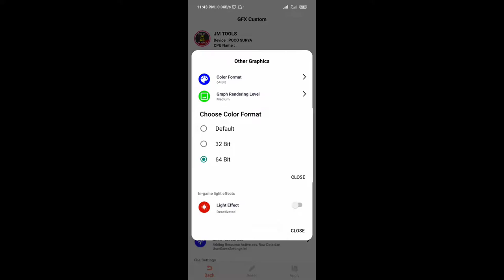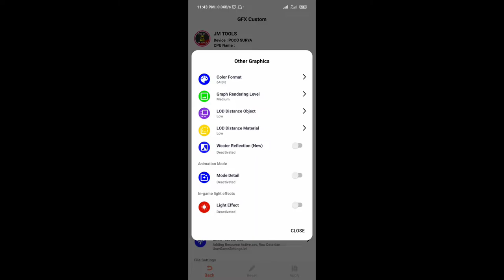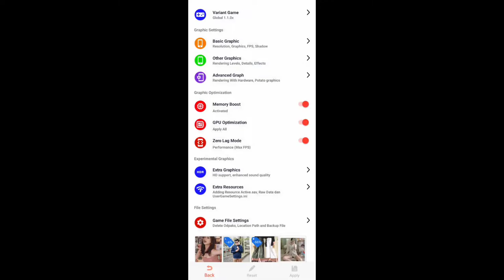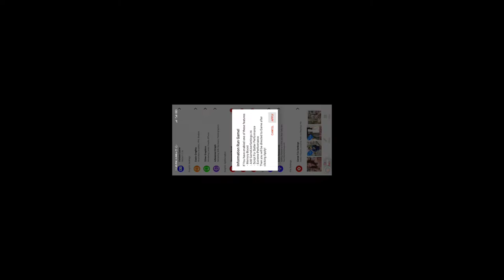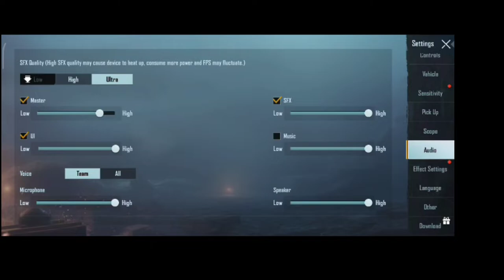Setting JMTOOLS terbaru pubg 90 fps, FPS Meter | POCO X3 NFC | PUBG Mobile | Smooth + 90FPS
PUBG Mobile Test 90 FPS

Note : Untuk Update aplikasi JM TOOLS yang tidak menggunakan Play Store "Wajib Unistall" App JM Tools Versi Sebelumnya Terlebih dahulu, kemudian lakukan Download Versi Terbarunya. dan Untuk cara subscribe bisa manual bisa melalui App. dan Pastikan Email yang sudah subscribe itu yang di gunakan LOGIN di app JM TOOLS.

Device : Poco X3 NFC (MIUI 12.0.3 Stable)

Track: Cyberpunk Dynamic Sport by Infraction  / Almost Evil

Poco x3 Pubg Heating issue
Poco x3 Touch Issue
Poco x3 Pro Pubg sensitivity
Poco x3 sensitivity
Poco x3 NFC PUBG
Poco x3 nfc pubg review
Poco x3 gaming test
Poco x3 nfc gaming test
Poco x3 90 Fps
90 fps gameplay
poco x3 90 fps gameplay
poco x3 pubg 90 fps
poco x3 pubg 90 fps gameplay
pubg 90 fps gameplay
pubg mobile 90 fps gameplay
Poco x3 nfc 90 fps pubg gameplay
poco x3 nfc pubg 90 fps
Poco x3
Poco x3 pro pubg video
Poco x3 pro pubg gameplay video
Poco x3 pro pubg settings
Poco x3 pro gameplay video
Poco x3 pro pro lag issue
Poco x3 pro pro heat issue
Pubg montage
Pubg Solo vs Squad
Solo v squad
Solovsquad
poco x3 gameplay
poco x3 lag issue
poco x3 heat issue
poco x3 pubg gameplay new
Pubg montage
poco x3 pubg
poco x3
poco x3 graphics
why i bought Poco x3
poco x3 smooth extreme fps
poco x3 pubg mobile
poco x3 60 fps
poco x3 pubg full gyro
poco x3 gyroscope test
best redmi note 9 pro pubg settings
Poco x3 pubg sensitivity settings
poco x3 pubg pro sensitivity
poco x3 graphics
poco x3 smooth extreme
redmi note 9 pro max
POCO x3 nfc review
poco x3 nfc unboxing
poco x3 nfc pubg test
poco x3 unboxing
poco x3 vs realme 7
poco x3 review
Poco x3 pubg settings
poco x3 settings
poco x3 pubg sensitivity
poco x3 pubg best sensitivity
poco x3 pubg no recoil sensitivity
poco x3 nfc pubg best sensitivity
90 fps pubg sensitivity
redmi note 9 pro max vs poco x2
Redmi note 9 pro vs poco m2 pro
poco m2 pro vs poco x3 vs oneplus nord vs redmi note 9 pro
Pubg no Recoil Sensitivity
Low end device pubg sensitivity
settings for pubg low end device
Poco m2 pro Pubg settings
Low end device No recoil sensitivity
90 fps gameplay
gfx tool
Munno Gaming
Sevou
Dwoz
Ruppo
Mortal
Scout
Royz
Expert Gaming
Noctis
Royz best gameplay
3 Finger Claw
SOLO VS SQUAD
 TACAZ
Levinho
COFFIN
MOK
PUBG LIVE
5 finger 4 finger 6 finger
full gyro
solo vs squad pubg ace tier
Solo vs squad asia
POCO X3
POCO X3 PUBG TESTING GAMEPLAY
POCO X3 PUBG SMOOTH + EXTREME
Fast reflexes
DYNAMO GAMING
ATHENA GAMING
MORTAL
Ying wan qui
7 finger claw
Rush gameplay
Best reflex
Best aim
Best phone under 20000
Best mid buget phone Poco m2 pro
poco m2 pro pubg handcam
poco m2 pro handcam pubg
poco x3 pubg handcam
poco x3 handcam pubg
poco m2 pro pubg gameplay
poco m2 pro gyroscope test
poco m2 pro pubg gameplay handcam
poco m2 pro pubg test
m2
athena gaming
poco m2 pro pubg
poco m2 pro pubg 60fps
 note 9 pro max vs note 8 pro pubg test
rn8 pubg
note 8 pro pubg
Redmi note 8 pro Pubg Settings
One plus nord pubg
Indian better than chinese players
Achieving Chinese reflexes
poco x3 pubg gameplay gfx tool
poco x3 pubg gameplay video
poco x3 4gb variant pubg gameplay